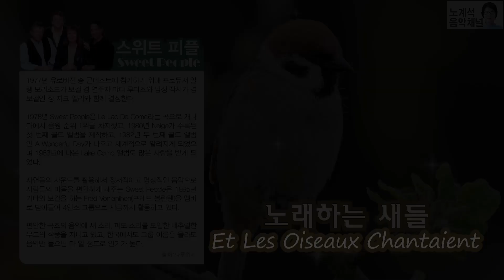Sweet People(스위트 피플) - 노래하는 새들(Et Les Oiseaux Chantaient)